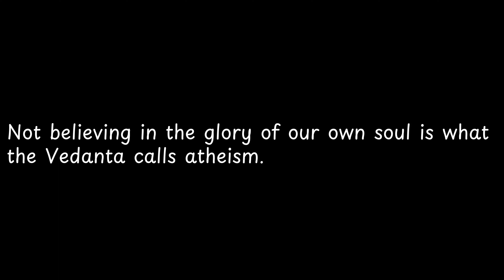Not believing in the glory